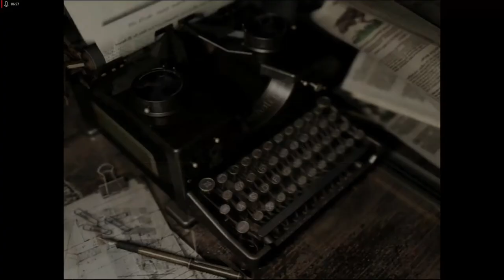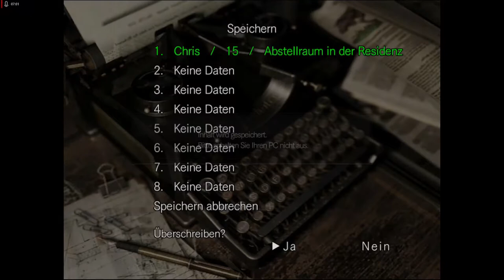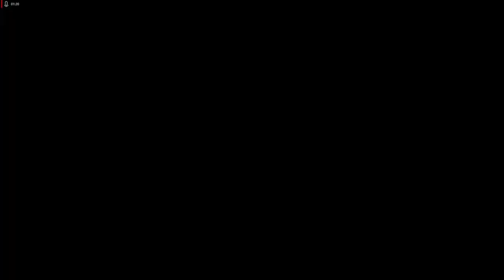Lets Play Resident Evil Remake - HD Remaster - Deutsch - Part 15 - Die Pflanze 42 🌱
Nun kämpfen wir gegen dier Pflanze 42, kehren ins Herrenhaus zurück und begegnen unseren alten Freunden, den Huntern, wieder.